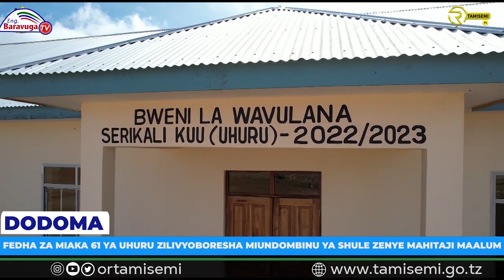FEDHA ZA MIAKA 61 YA UHURU ZILIVYOBORESHA MIUNDOMBINU YA SHULE, WAZIRI MCHENGERWA AELEZEA HAYA